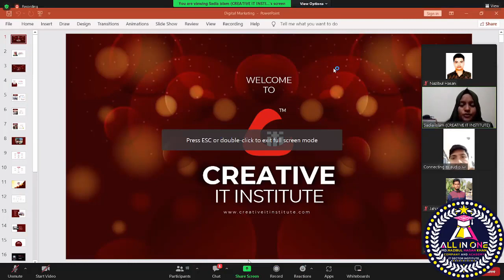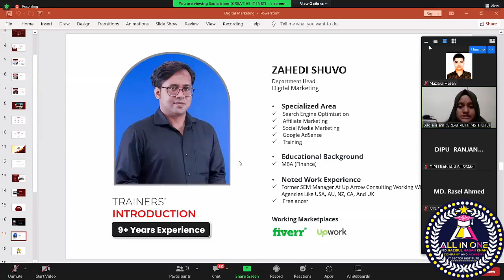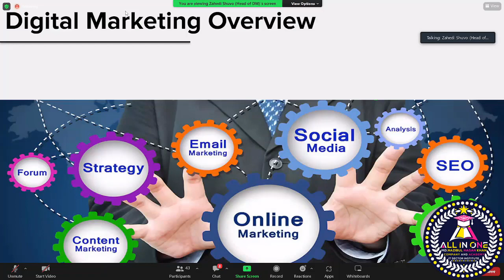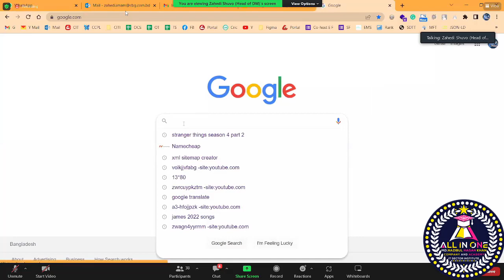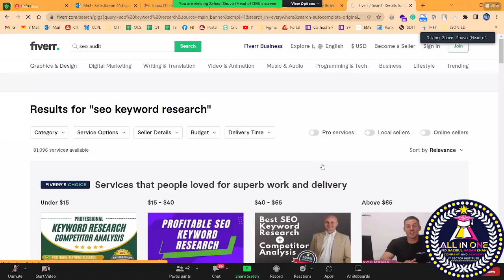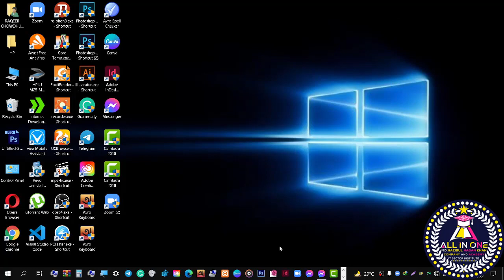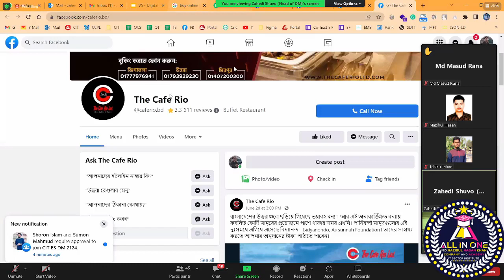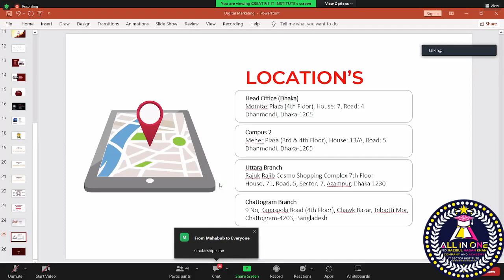digital marketing tutorial for beginners bangla 2022 I digital marketing bangla